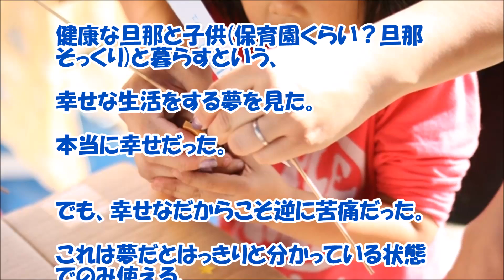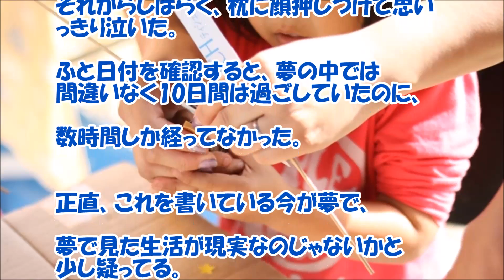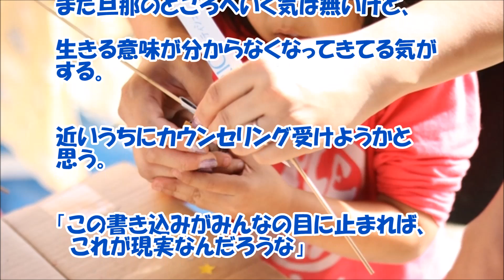【感動する話 泣ける話】３年経つけど、まだ旦那の事が忘れられなくて・・・。【切ない】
「３年経つけど、まだ旦那の事が忘れられなくて・・・。」本当に切なくなる泣ける話です。立ち直り、前を向いて生きている事を願うばかりです。

【関連動画】

修羅場な話　クレ夫婦「米が10キロ200円なんて安い！」夫「それ精米の値段ですよ」キチ「それならお前のをよこせ！」→驚愕の結果ｗ【スカッとAK】

【修羅場】彼女と夕方ドライブしていると、農道を歩いている人影を発見→彼女「停めて！」その人影に近づくと、片方裸足で足に血が滲んでいた女性だった…→彼女「お願いがあるんだけど...」スカッと倶楽部

仲人予定のカップル女性から「一緒に行った男性とは付き合っていない」白鳥麗

【関連動画】

【感動する話 母子家庭】ずっと働き詰めだった母親からの『最期の手紙』【泣ける話】

【感動する話 青春】告白して振られサヨナラしたけど『ずっと大切な人』【恋愛 泣ける話】

【感動する話 夫婦 離婚】再婚し子供も出来た矢先に、俺から息子＆娘の親権を奪った元嫁夫婦が・・・。【泣ける話】

【感動する話 実話 家族】従兄弟の娘を引き取ると決めた日から・・・。【馴れ初め 泣ける話】

【感動する話 馴れ初め】１８歳の夏、通信制高校で出会った嫁と娘【泣ける話】